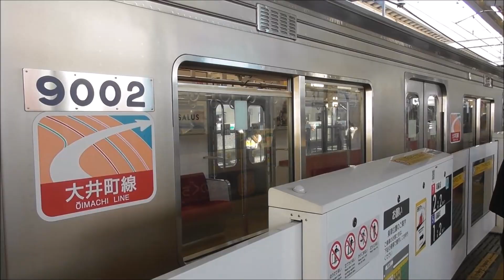【新・列車前面展望33】東急大井町線9000系9002編成 各駅停車(緑色の各停)大井町行 溝の口～大井町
東急大井町線線9000系9002編成 各駅停車(緑色の各停)大井町行(高津、二子新地通過) 溝の口～大井町までの全区間前面展望。

注意事項
・多少の手振れがある箇所があります。

00:43：溝の口(OM-16)
03:06：二子玉川(OM-15)
05:46：上野毛(OM-14)
07:34：等々力(東京都市大学等々力キャンパス前)(OM-13)
08:57：尾山台(東京都市大学世田谷キャンパス前)(OM-12)
10:31：九品仏(OM-11)
12:12：自由が丘(OM-10)
14:10：緑が丘(OM-09)
15:33：大岡山(OM-08)
17:28：北千束(OM-07)
19:16：旗の台(昭和大学前)(OM-06)
20:51：荏原町(OM-05)
22:15：中延(OM-04)
23:46：戸越公園(OM-03)
25:21：下神明(青陵中学校・高等学校前)(OM-02)
27:03：大井町(OM-01)